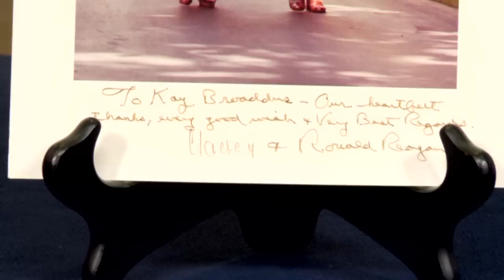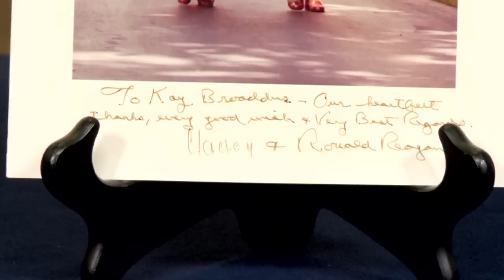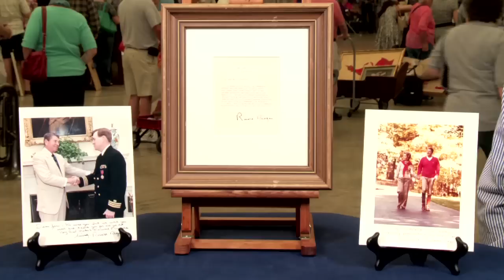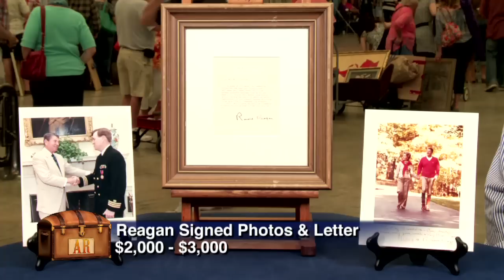Reagan Signed Photos and Letter | Web Appraisal | Austin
Ken Gloss appraises Ronald Reagan signed photos and a letter.

ANTIQUES ROADSHOW airs Mondays at 8/7C PM & 9/8C PM on PBS. Watch full-length episodes of ANTIQUES ROADSHOW at

Be sure to follow ROADSHOW on Twitter & Instagram @RoadshowPBS, Pinterest, and Facebook!